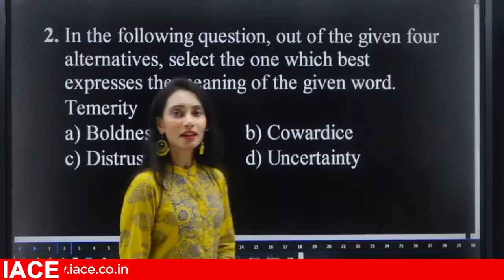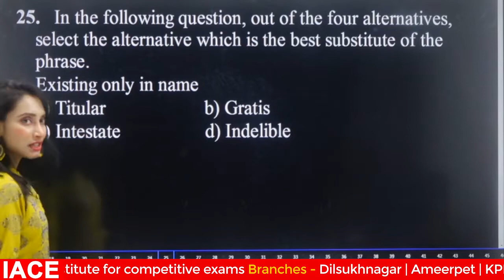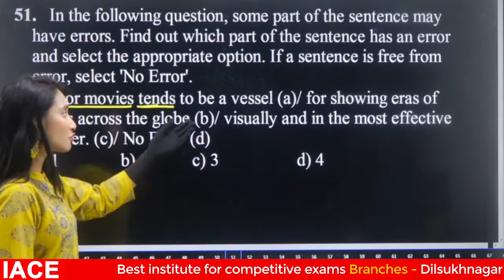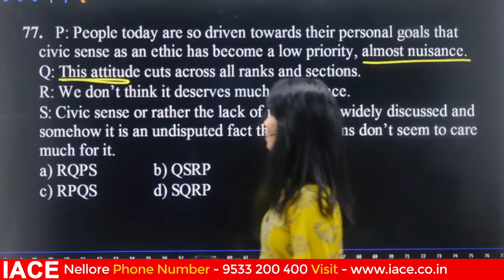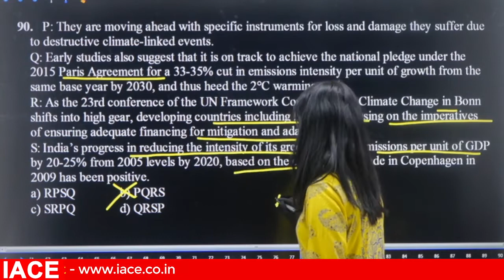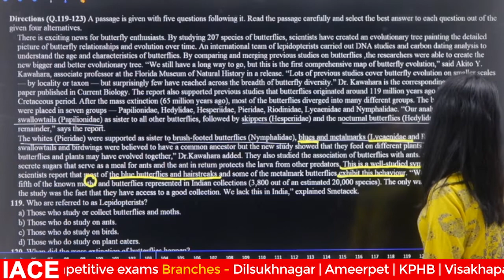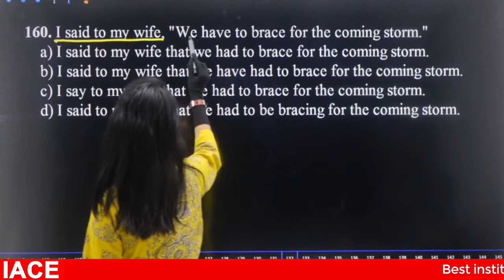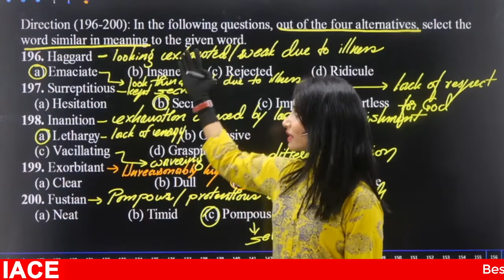SSC CGL TIER II ENGLISH GRAND TEST - 2 | IACE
☑ Watched the video!
☐ Liked?